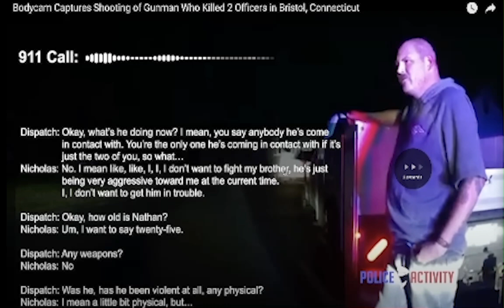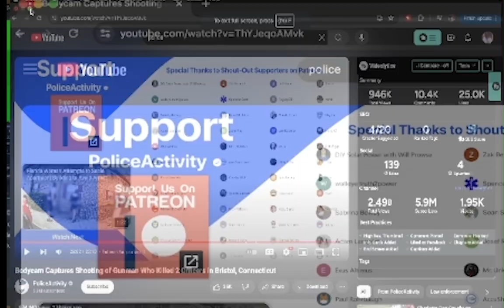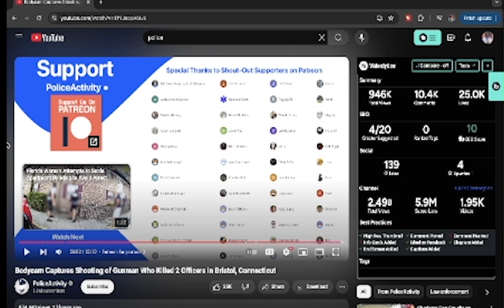Drunk Gunman Kills 2 Cops In Connecticut 🔫‼️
In today's video I'm reacting to a Drunk Gunman Killing 2 Cops In Connecticut...  like the video, comment down below what else y'all wanna see next on the channel and if you're new to the channel hit that subscribe button.